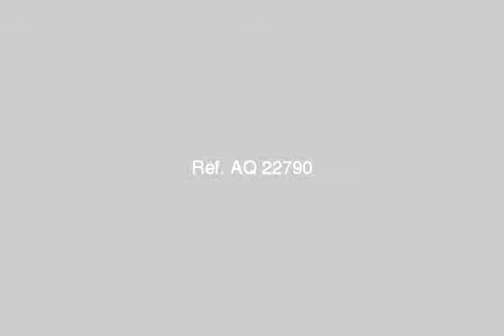apartment for sale in new cairo fifth district cairo - mlseg.com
Real estate egypt, cairo, new cairo city/katameya apartments for sale, divided into 2 bedroomsno,1 bathroom flooring :cement other  ad number: 4460 - Egypt / Cairo New Cairo City/katameya Apartment Type A | شقة نموذج اية  - Egypt Real Estate |    Greater Cairo |    New Cairo Fifth District |     Apartment For Sale